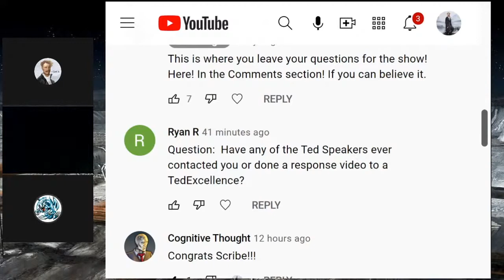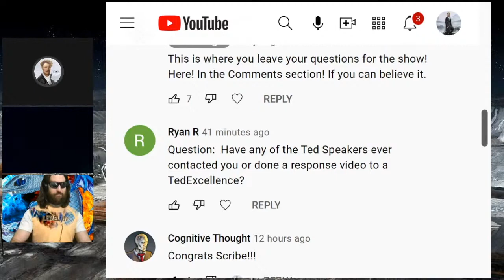Scribe meets Memes!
Congratulations on 5K Scribbles!  Be wary of links on the Internet.

***Special Thanks***
Shoutout to my Patrons Joe Franco and Dave M!  This show is helped made possible by viewers like you.